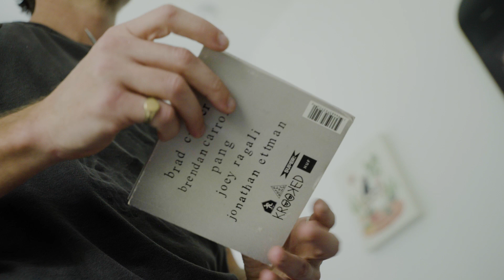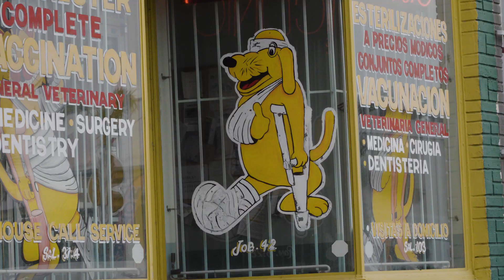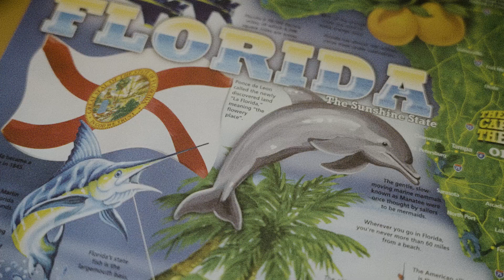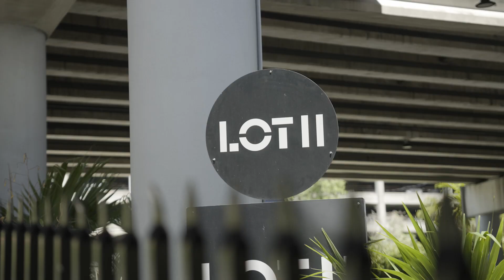Headspace : Brad Cromer